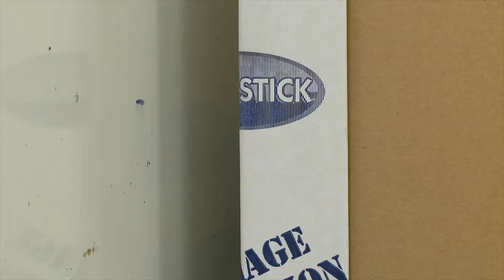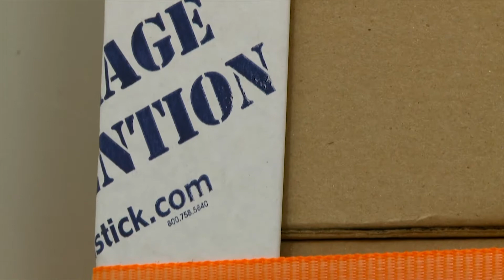Instalación y extracción de Super Strap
La Super Strap está diseñada para asegurar cargas ligeras y voluminosas transportadas en remolques de lados lisos. Ideal para carga de forma irregular. Se utiliza junto con las bandas y hebillas Logistick.